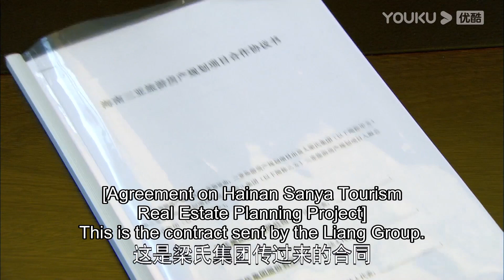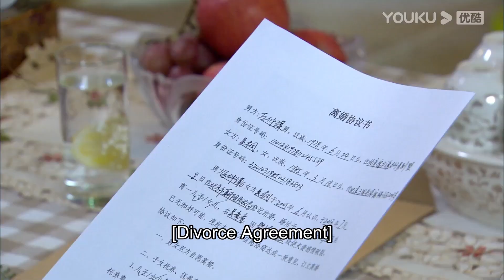💕灰姑娘在雨中等了霸總一上午，霸總終於還是忍不住下樓與灰姑娘相見！ | 言承旭 佟麗婭 戀戀不忘 Loving, Never Forgetting